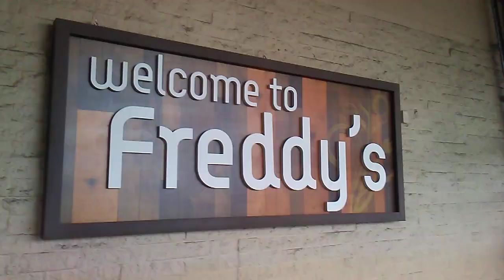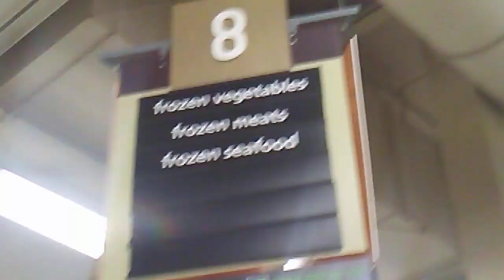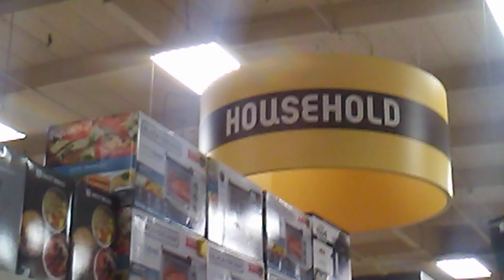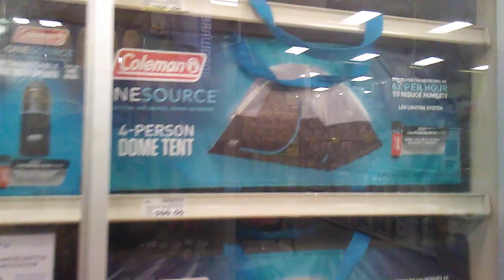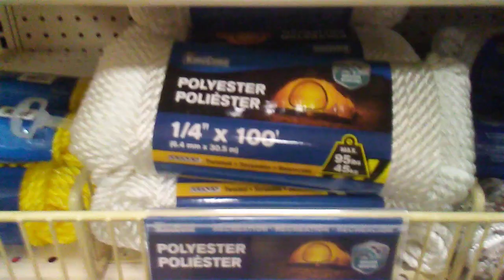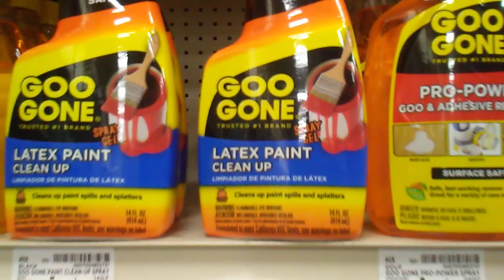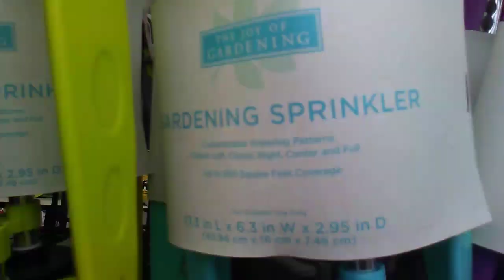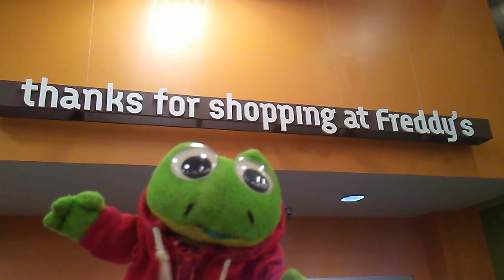Froggy shops at Freddy's 🐸